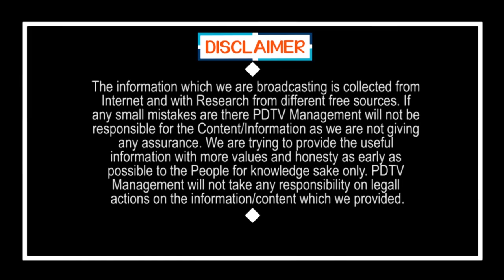లాక్ డౌన్ వల్ల కాస్త ఇబ్బంది తప్ప జగన్ సూపర్ చేస్తున్నాడు | Jagan Govt doing well in this lock down